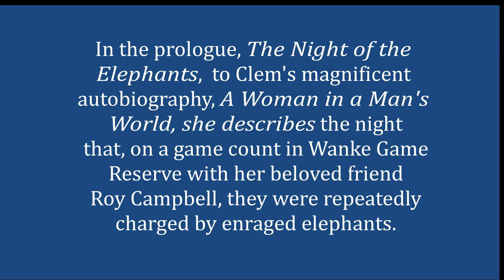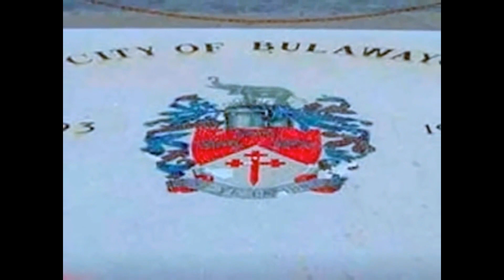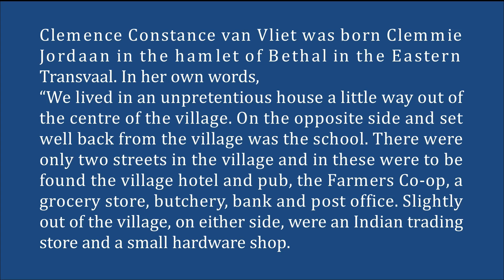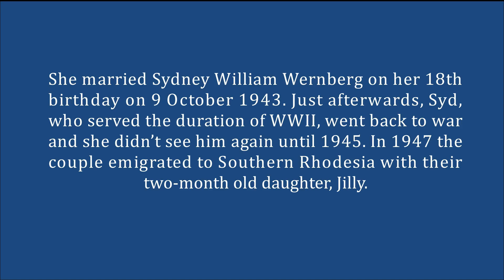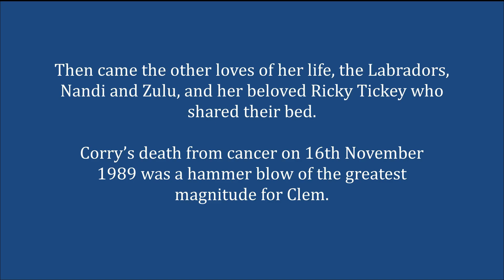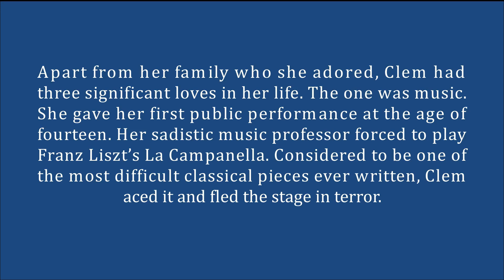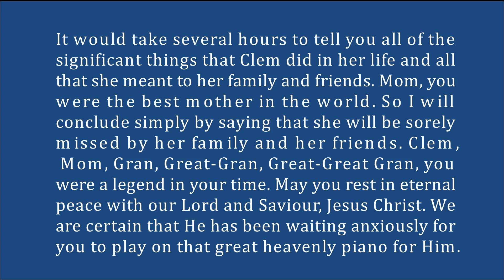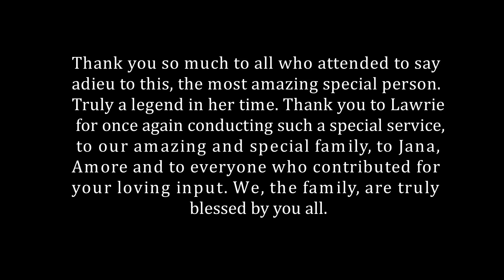Clem van Vliet Memorial Service 5 December 2022